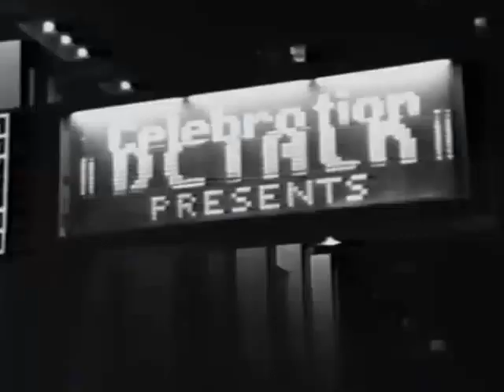Free at Last: the Movie (Trailer)